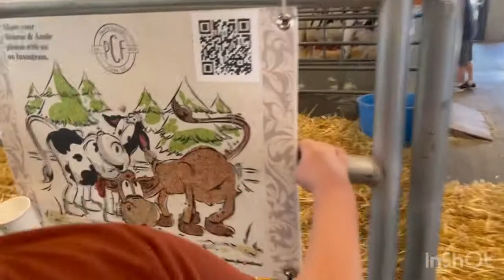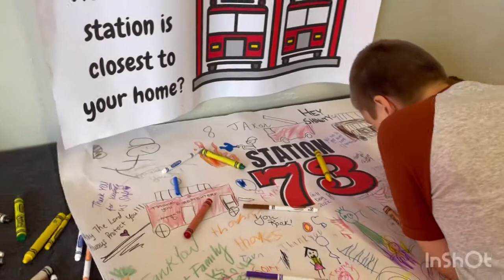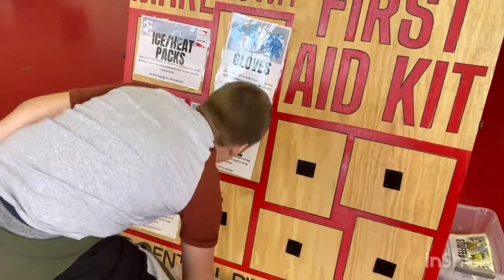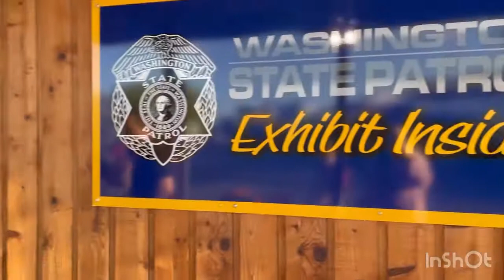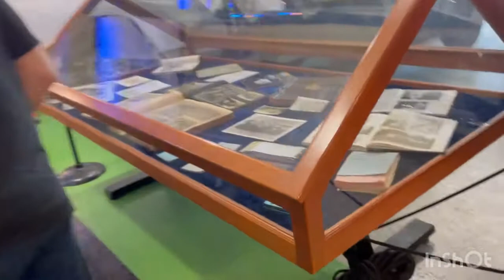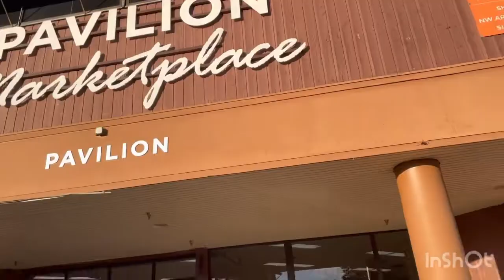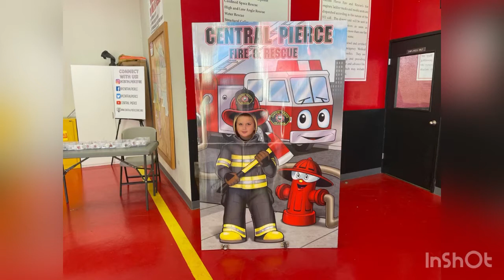Washington state fair Puyallup family time family statefair ￼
Hi guys welcome back to my channel yesterday I went with my family to Washington state fair Puyallup it was so much fun with my family watching animals riding rides and seen amazing things hope you guys enjoy this video don’t forget to like comment share turn on your notifications and if you have not subscribe please do thank you.